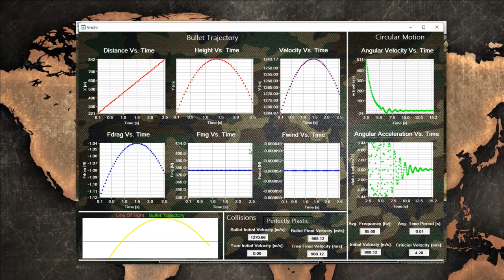CVI Project - Bullet Trajectory& Ballistic Pendulum Collisions Simulation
My Final Project in CVI's Workspace for Mechatronics Course in Afeka's College of Engineering.
The following demonstrates the deviation in a projectile's course due to the real forces acting on it as soon as it leaves the barrel, then, investigates all types of collisions in an impact, and finally, analyzes the circular motion that is created in the Ballistic Pendulum.